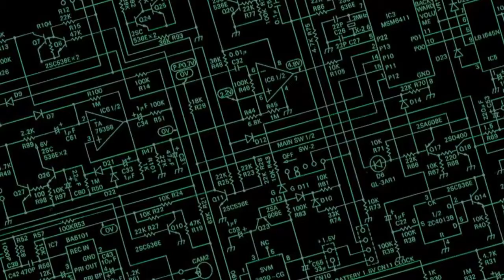schematic 1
rolling animated background I made for tech show.